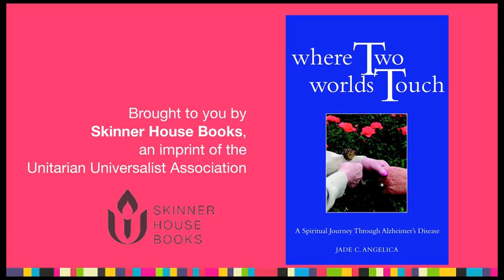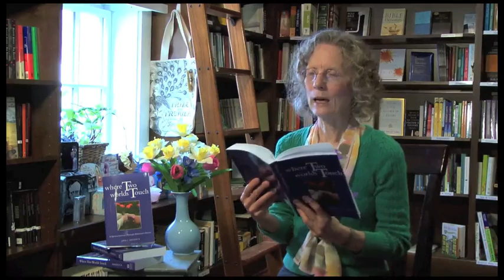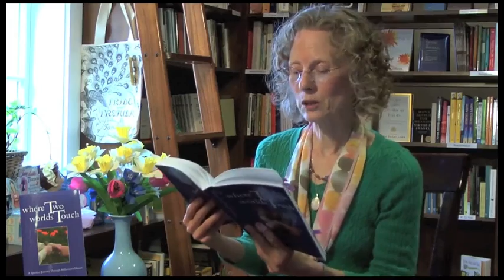Excerpt: "Where Two Worlds Touch: A Spiritual Journey Through Alzheimer's Disease"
Rev. Filmed at River Lights Books in Debuque, IA. and wherever books are sold.